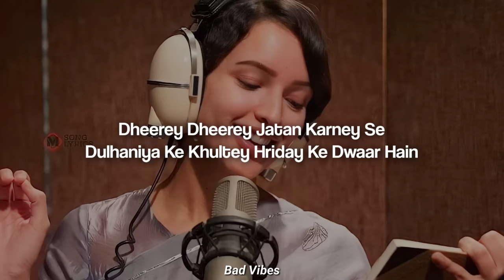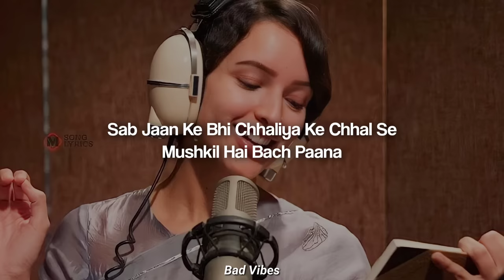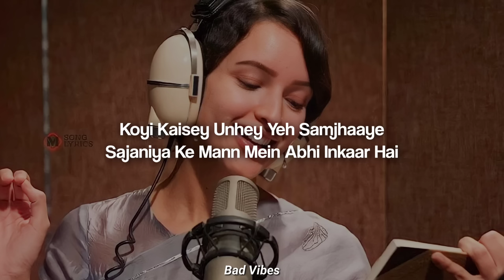Qala - Ghodey Pe Sawaar (lyrics) Sireesha Bhagavatula,Amitabh Bhattacharya and Amit Trivedi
Lyrics:
Koyi Kaisey Unhey Yeh Samjhaaye
Sajaniya Ke Mann Mein Abhi Inkaar Hai
Jaaney Balma Ghodey Pe Kyun Sawaar Hain

Dheerey Dheerey Jatan Karney Se
Dulhaniya Ke Khultey Hriday Ke Dwaar Hain

Baalon Mein Badh Ke Gajra Lagaana
Nazdeek Aaney Ka Hai Bahana

Sab Jaan Ke Bhi Chhaliya Ke Chhal Se
Mushkil Hai Bach Paana
Oh, Akhiyon Se Thag Ke Batiyon Se Jurmana

Jo Main Tokun, Kaha Na
Bhavon Ko Aisey Taane
Jaaney Balma Ghodey Pe

Bharna Voh Jaaney
Mera Maaney Behes Bekaar Hai
Kyun Sawaar Hain Kyun Sawaar Hain

Koi Kaisey Unhey Yeh Samjhaaye
Sabar Karney Se Hi Phalta Pyaar Hai

We are promoting the artist,if you have any issue with this lyrical video,kindly mail us, We will remove your song immediately and we don't have our channel monitize,we are only promoting artist do not belongs to get revenue with it. Thankyou!❤️